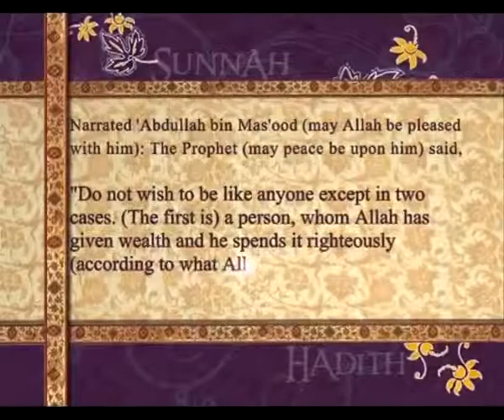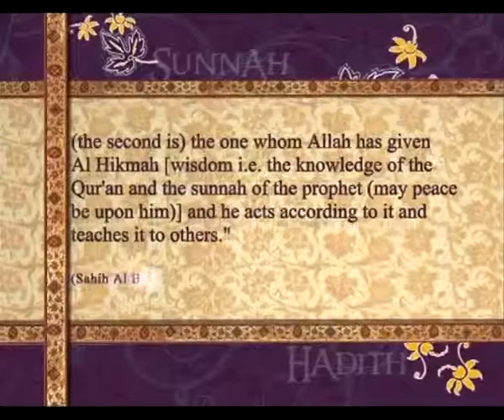Pearls of Prophet Muhammad (pbuh) 040